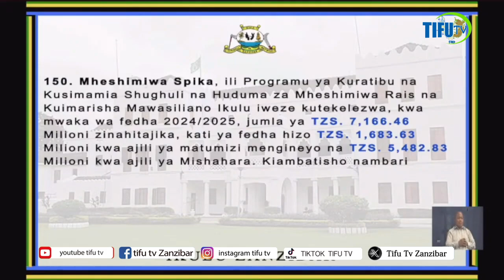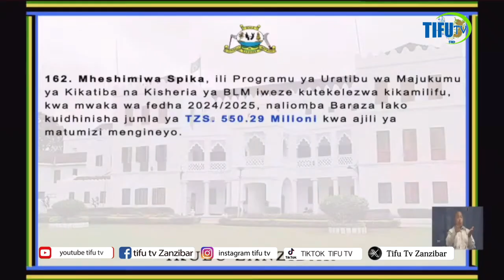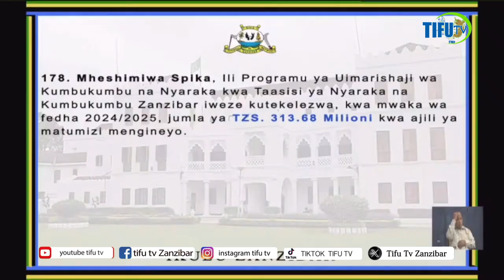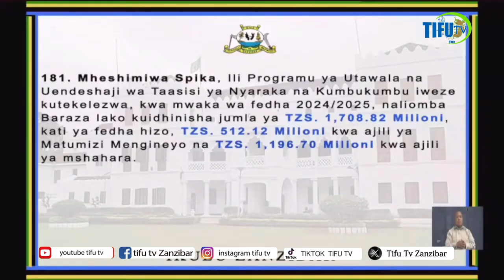HAYA HAPA MAKADIRIO YA MAPATO NA MATUMIZI YA FEDHA MWAKA, 2024/2025- IKULU